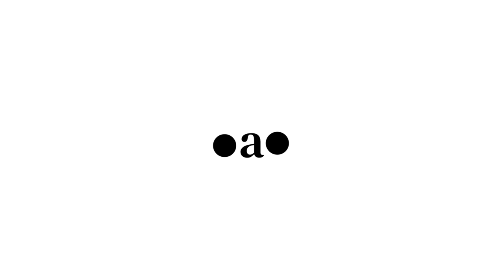Siglo 21: innovación y tecnología, lo que piden las empresas | Consultoria y Capacitacion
Leonardo Medrano, vicerrector de innovación, investigación y posgrado, cuenta cuáles son las competencias que busca el sector empresarial.

La Universidad Siglo 21 cuenta con más de 80.000 estudiantes y más de 65.000 egresados a lo largo de todo el país.

"Durante la pandemia muchos estudiantes, muchas empresas, tuvieron una primera aproximación de lo que es la educación medida por tecnología y descubrieron la oportunidad de la flexibilidad que te da la mediación tecnológica" comenta Medrano.